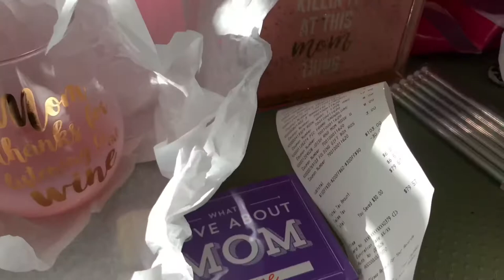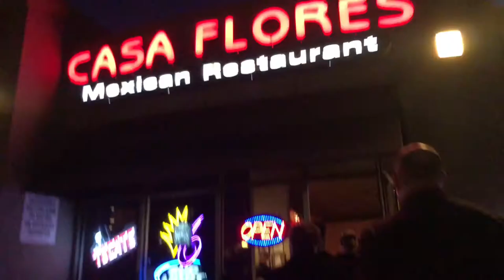VLOGMAS : Fri-YAY, December 7, 2018 🎄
👍🏼 LIKE THIS VIDEO IF YOU’RE EXCITED FOR VLOGMAS SEASON! 👍🏼

I love you SANTA BABIES 😘🎄

💝Larissa